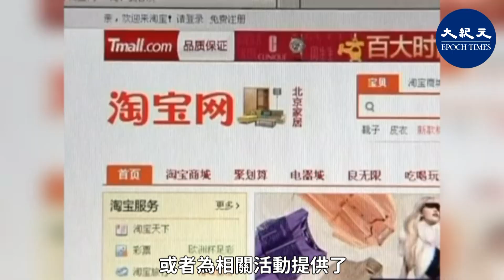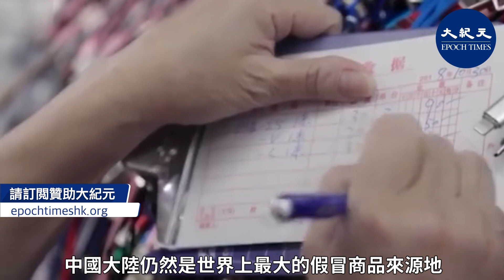昨日(17日)，美國貿易代表辦公室公布了2021年「惡名市場」報告，騰訊旗下的微信與阿里巴巴旗下的全球速賣通均在名單中，它們被指為大量的商標造假行為提供了便利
昨日（17日），美國貿易代表辦公室（USTR）公布了2021年「惡名市場」報告，騰訊旗下的微信與阿里巴巴旗下的全球速賣通（AliExpress）均在名單中，它們被指為大量的商標造假行為提供了便利。